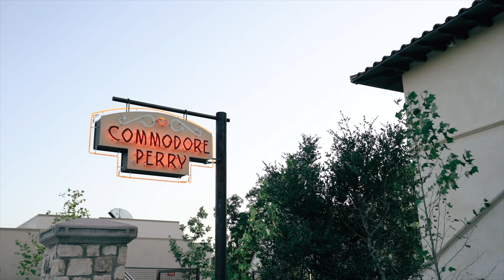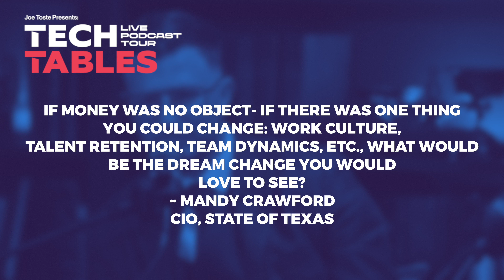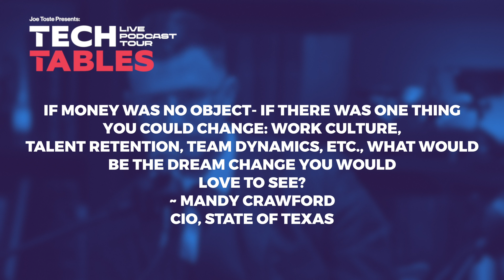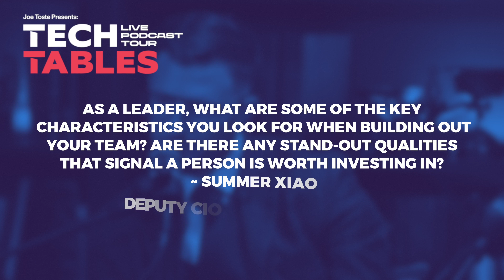Ep.107 How to Develop and Multiply Leaders with Cory Wilburn & Rheda Moseley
Live from the Commodore Perry Estates Live Podcast Tour! Featuring - Cory Wilburn, CIO at the Texas General Land Office (GLO) and Rheda Moseley, CIO at Texas Alcoholic Beverage Commission (TABC).

In this episode, Rheda Moseley and Cory Wilburn, share their journeys and insights. From cultivating effective communication to nurturing future leaders, they discuss the crucial soft skills and EQ needed for success in public sector roles.

Featuring - Cory Wilburn, CIO at the Texas General Land Office (GLO) & Rheda Moseley, CIO at Texas Alcoholic Beverage Commission (TABC)

In this episode, Rheda Moseley and Cory Wilburn, share their journeys and insights. From cultivating effective communication to nurturing future leaders, they discuss the crucial soft skills and EQ needed for success in public sector roles. The conversation also explores the impact of the pandemic on workforce dedication and the desire to tackle procurement barriers in a competitive market. Tune in for a compelling discussion on leadership, teamwork, and harnessing potential in the public sector.

Show Notes:

00:00 Joe Toste hosts public sector tech podcast

05:04 Leadership: evolving from control to collaboration

06:00 The more you can give away the power

09:01 Regret over past, acceptance of her growth

10:59 Investing in team for future benefits

14:02 Mission is important, but salaries matter too

17:36 Pandemic revealed great teamwork and boosted productivity

19:58 Request for more flexibility in job funding

Q&A

Amanda "Mandy" Crawford Question - Cory’s answer (15:50)

Summer Xiao, PMP Question - Rheda’s response

Claudia V Escobar, SentinelOne, (18:40)

Cory’s response (21:18)

If you enjoy listening to the podcast, ⁠please leave a 5-star review on Apple Podcasts⁠ and let us know in your review who you want to see next on the podcast. Thanks!

🔗 Connect with TechTables